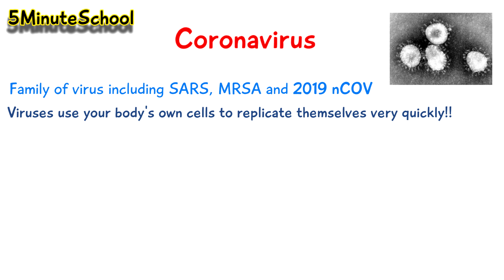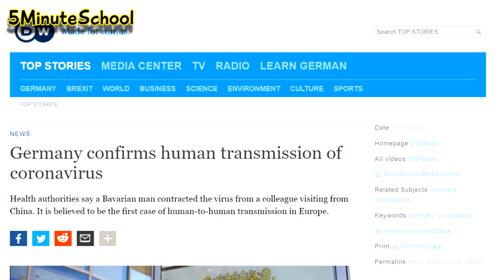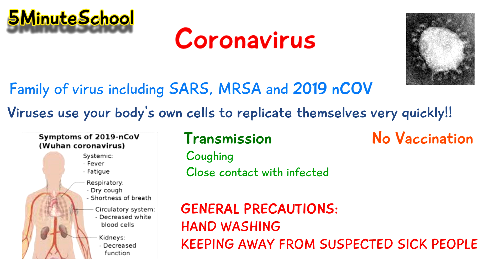What is the Coronavirus (Wuhan Virus) and should we panic? Symptoms and Care